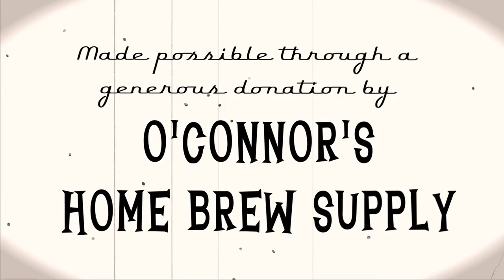What the F$*K is a Co-Op?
High Five Co-Op brewery wants to teach you at home what a co-op brewery is and how to get involved!